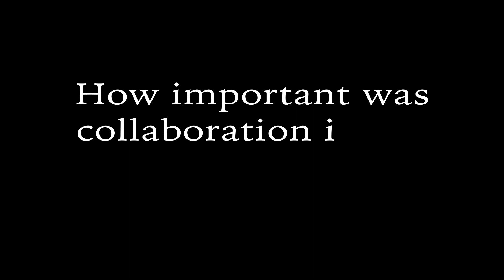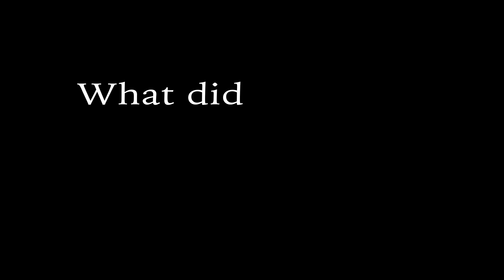QCFF 2023 Red Carpet Interviews